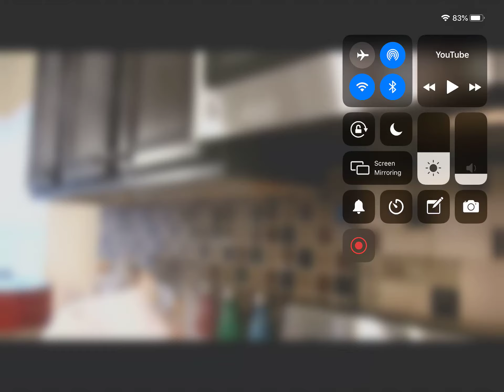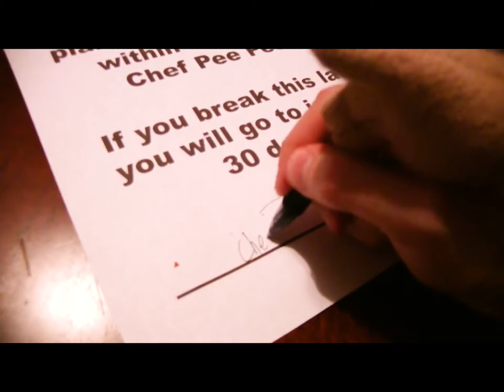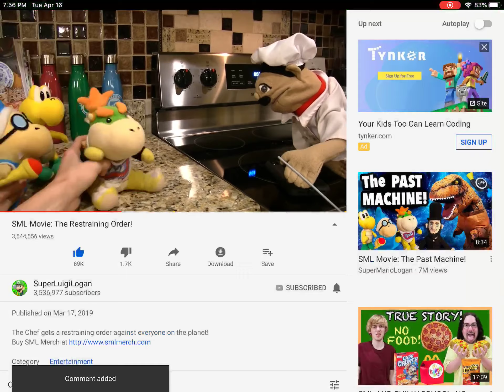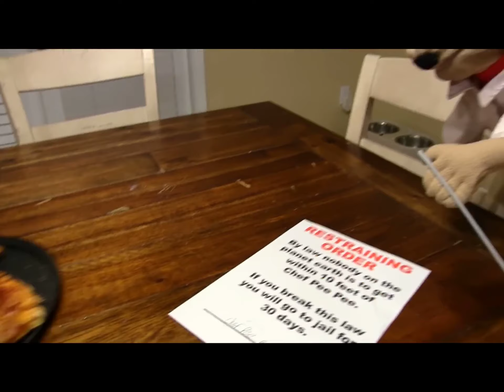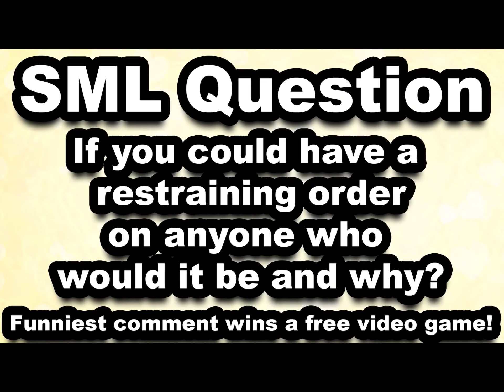Reacting To Sml Movie The Restraining Order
Another one of MV’S Video Ideas I’m almost done with his video ideas I’ll give him mine next